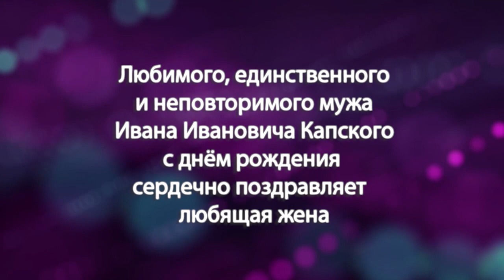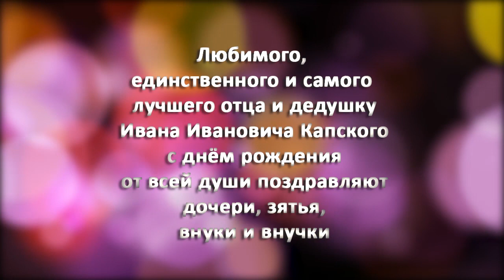Программа "Примите поздравление" от 10.02.23.